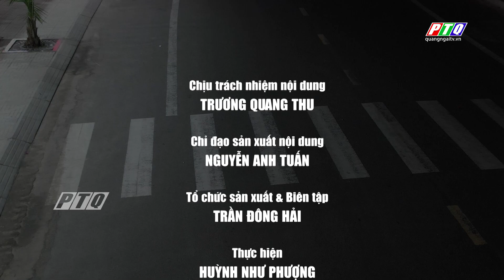Mỹ Khê, viên ngọc quý thơ mộng hoang sơ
Khám phá vẻ đẹp hoang sơ, quyến rũ của biển Mỹ Khê Quảng Ngãi - thiên đường nghỉ dưỡng tại miền Trung. Với bãi cát trắng trải dài 7km, nước biển trong xanh và hệ sinh thái đa dạng, Mỹ Khê hứa hẹn mang đến cho bạn những trải nghiệm tuyệt vời. Cùng chúng tôi khám phá những hoạt động thú vị như tắm biển, lướt sóng, câu cá, thưởng thức hải sản tươi ngon và chiêm ngưỡng hoàng hôn tuyệt đẹp